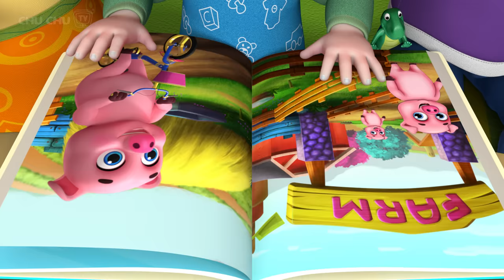This Little Piggy - ChuChu TV 3D Nursery Rhymes & Kids Songs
Baby Taku, ChuChu, and ChaCha encounter five adorable little pigs. They visit the market, dance, sing, and play with the pigs.

This Little Piggy Song Lyrics :

This Little Piggy Stayed Home
This Little Piggy Had Roast Beef
This Little Piggy Had None
And This Little Piggy Cried "Wee Wee Wee"

This Little Piggy Started To Dance
This Little Piggy Just Watched
This Little Piggy Covered His Ears
This Little Piggy Sang Loudly

This Little Piggy Throws The Ball
This Little Piggy is up to bat
This Little Piggy Runs To The Base
This Little Piggy Cheers Yay!

This Little Piggy Watches A Movie
This Little Piggy Reads Books
This Little Piggy Plays A Video Game
This Little Piggy Listens to Music

This Little Piggy - ChuChu TV Nursery Rhymes & Kids Songs